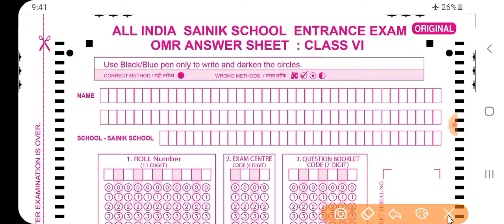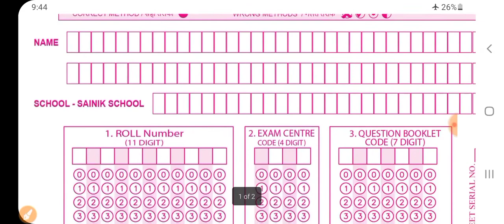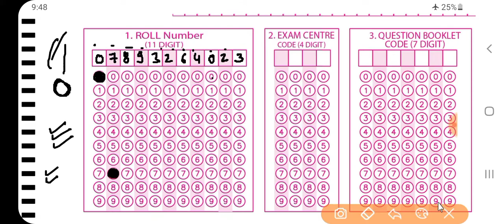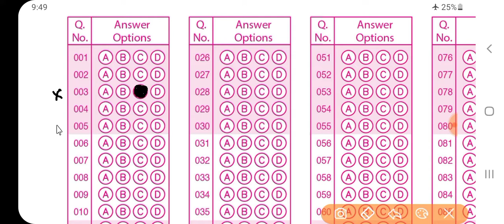How to Fill OMR Sheet in Sainik School Entrance Exam, Remember These Things